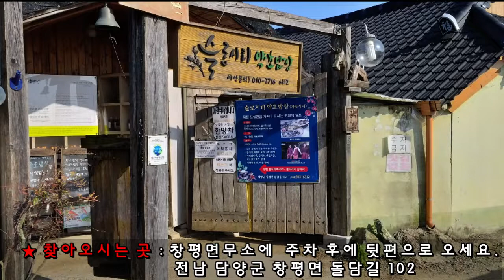밥솥 하나로 잔대정과 만들기. 정말 쉬워요~ 오쿠없이 정과 만들기. 잔대, 딱주, 사삼, 최금옥, 슬로시티약초밥상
잔대 요리 4탄! 잔대 정과 만들기
잔대 어디까지 드셔보셨나요~~
잔대는 생김새가 인삼하고는 달라 다른 약초들보다 손질이 어려워 아주 깨끗이 세척해서 드셔야 하는데요.
깨끗이 씻은 잔대로 맛있는 가족 간식! 정과를 만들었어요.
잔대는 쓴 맛이 나지 않아 아이들도 잘 먹을 수 있답니다.
일반 전기밥솥과 조청만 있다면 잔대정과를 만들 수 있어요!

★ 잔대 구입 문의 (지키미약초)
네이버 쇼핑에서 지키미약초 검색!!

잔대는 뛰어난 해독력을 가지고 있고, 기침을 멎게 하고 가래를 삭이며 천식에 효과가 좋다.  산후풍에 효과
기관지염 치유,  거담, 진해, 건위, 강장제

영상보시고 궁금하신 점은 문자나 전화주세요~
    카카오스토리, 페이스북, 인스타그램 친구해요.

★ 주 차  : 전남 담양군 창평면 돌담길 9
    창평면사무소 뒷편 정원 이층한옥문 오시면 약초밥상 보여요.
★ 장 소 : 전남 담양군 창평면 돌담길 102
    슬로시티약초밥상  (창평면사무소 뒷편 위치)